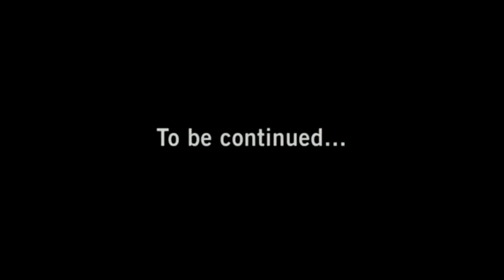14 Days Later | The Left 4 Dead Collection: Episode 1 No Mercy Pt 1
Two weeks after the start of the epidemic; BeeonJohn, Oathkeeper, Hugehochie, and I find evidence of unusual infected as a horde closes in on us. As we make a great escape to the rooftops a helicopter passes over informing all survivors to evacuate to Mercy Hospital, and our fight for survival begins as we take on the infected population of Fairfield.